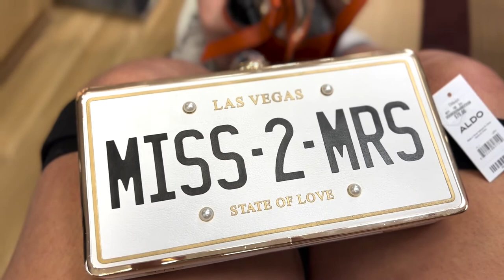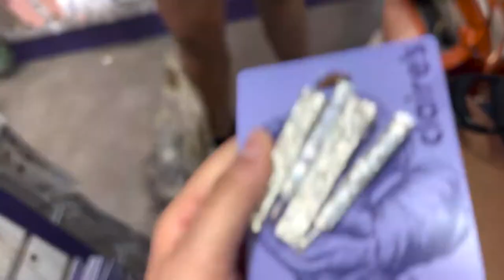Shopping for the Cure FA Soiree- a Charity Event for Friedreich's Ataxia Research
Hey everyone! In this video, I'm taking you with me to get some clothes and accessories, for the upcoming FA Soiree. I am so excited for this year's event! There are going to be so many amazing people there, and I'm sure we are going to have an amazing time.

The Cure FA Soiree is a charity event to raise money for curing Friederichs Ataxia which is the disease that I have. If you would like to donate to the cause, that would be greatly appreciated, and anything helps!